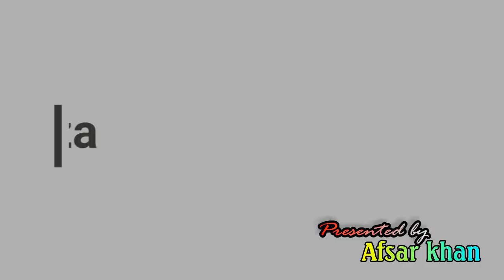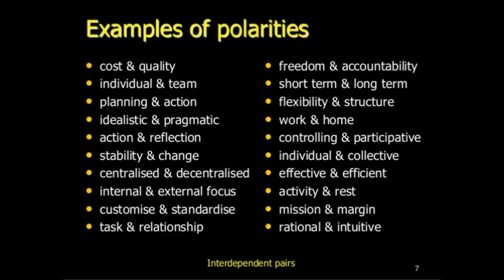On Running After one's Hat by G. K. Chesterton short summary in Hindi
G.K. Chesterton was one of the most significant writers of the 20thcentaury. He has been called the ‘Prince of Paradox’. He was a literary and social critic, historian, playwright, novelist, Catholic theologian, debater and mystery writer. Chesterton’s writing consistently displayed wit and sense of humor. He employed paradox while making serious comments on the world, government, politics, philosophy, theology and many other topics.

The essay ‘On Running After One’s Hat’ is a typical example of Chesterton’s style of writing, with its fun and wit.
In the essay, Chesterton basically talks about the inconveniences of life and the right attitude which one has to develop towards them.

Escholar 360 is all about education and entertainment, we are trying to make education easy for students as well as we are trying to give you healthy entertainment and inspirational videos, so keep touch with us,